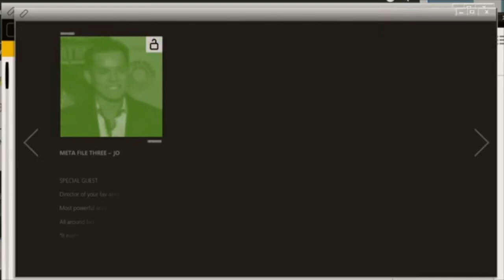Justice Con Guests Wave 3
Wave 3 of guests. Introducing a new headliner.